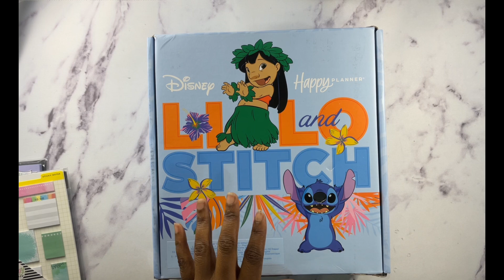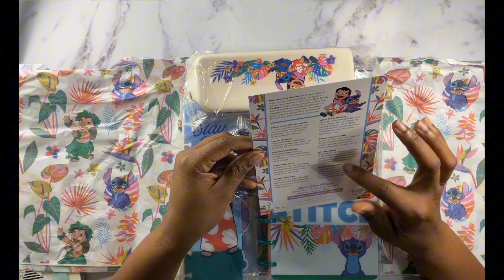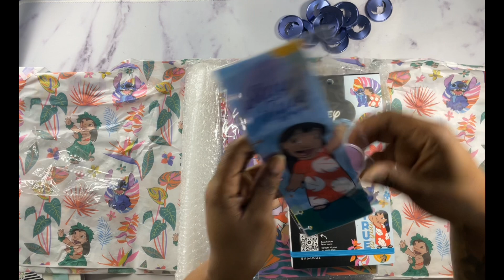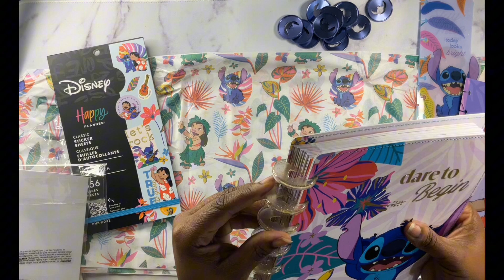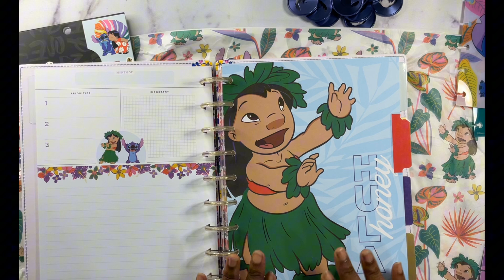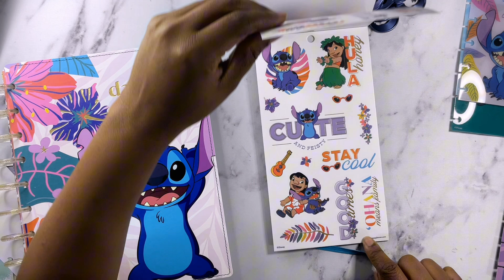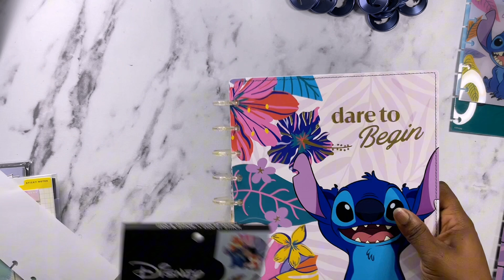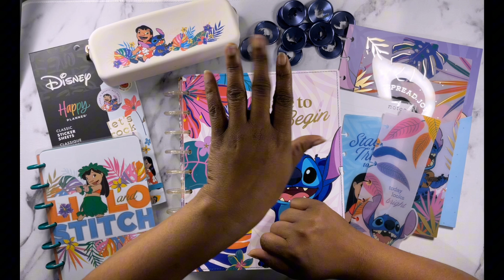Happy Planner | Unboxing Disney Be Happy Box with Lilo & Stitch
Hey Kweens in this video I will be unboxing and sharing my thoughts on the Happy Planner Disney Be Happy Box with Lilo and Stitch. This is my first happy box I have ever purchased.

⏰Time stamp⏰

Send a FREE virtual card to a kid at St. Jude

FundHERmental Academy
Pick up your free side hustle planner and sign up for courses

My Etsy store:

Code: KurrencyKweenBudgeting